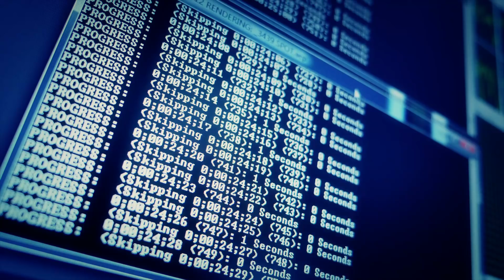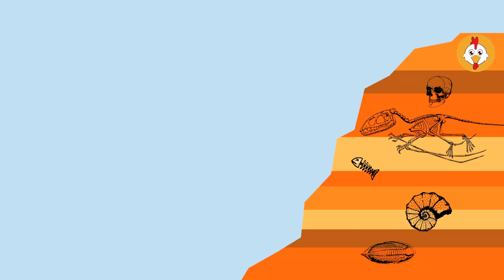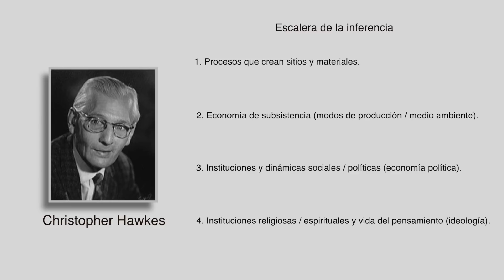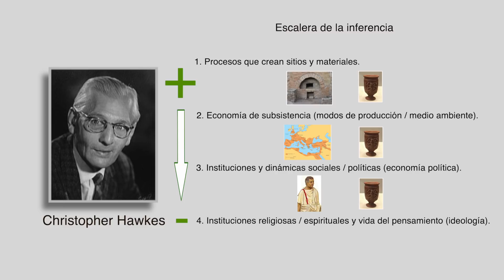¿Qué Encontraran de Nosotros los Arqueólogos del Futuro?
¿Qué marca de nuestra actividad perdurará en el tiempo? Veamos esta y otras preguntas en este nuevo episodio de "Sapiencias". Cuando los humanos sean borrados de la Tierra, los huesos de pollo seguirán allí.